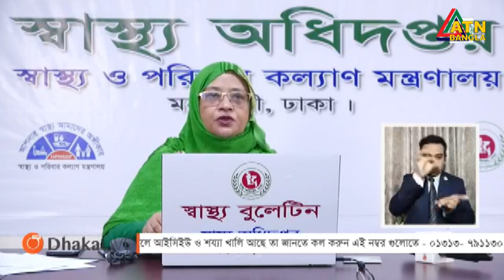করোনায় আরও ৩৫ মৃত্যু, শনাক্ত ৩০০৯ | ATN Bangla News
দেশে গত ২৪ ঘণ্টায় করোনা ভাইরাসে আক্রান্ত হয়ে আরও ৩৫ জনের মৃত্যু হয়েছে। এ নিয়ে মোট মৃত্যু হয়েছে তিন হাজার ৩৫ জনের।